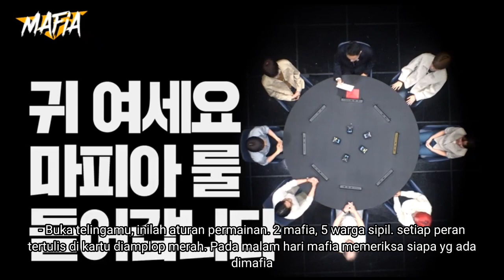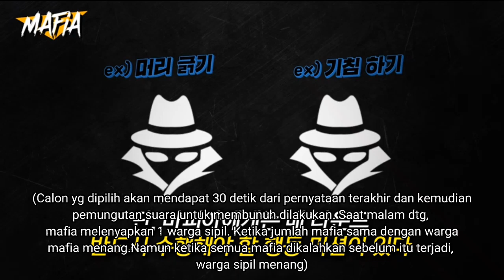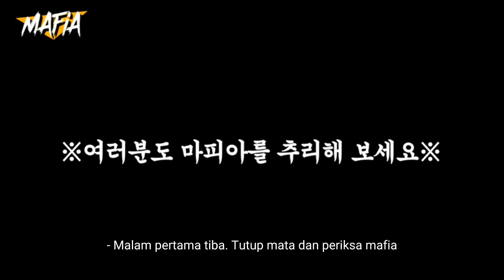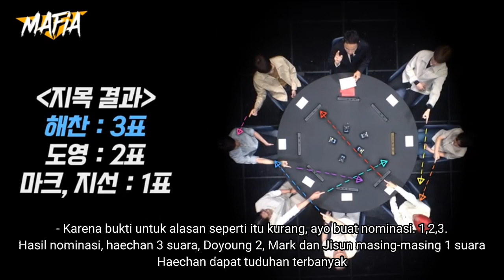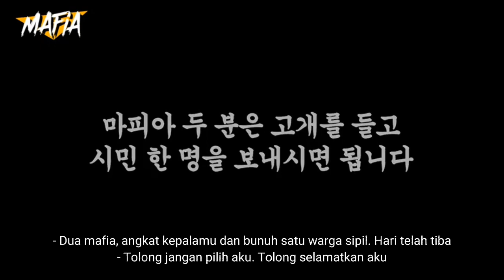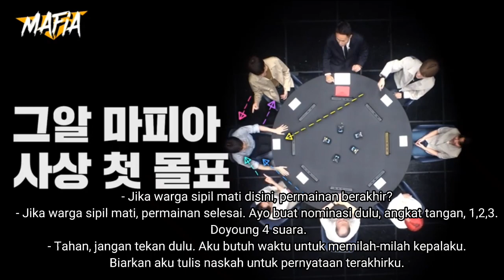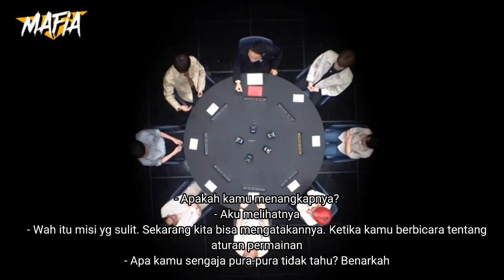[SUB INDO] UnansweredQ Mafia Game NCT 127 Ep. 2 Round 1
Credit : @sbstruth

Happy watching!